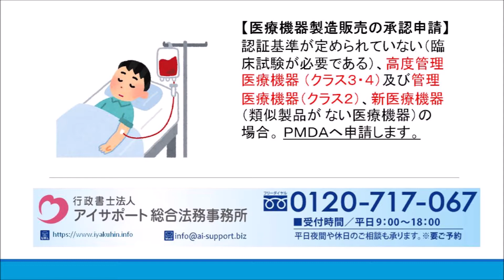医療機器の品目ごとの手続きとは？｜医療機器の品目に関する手続き代行センター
医療機器の品目ごとの手続きとは？の詳細はこちら⇒
医療機器に関する各手続きについて解説しております。